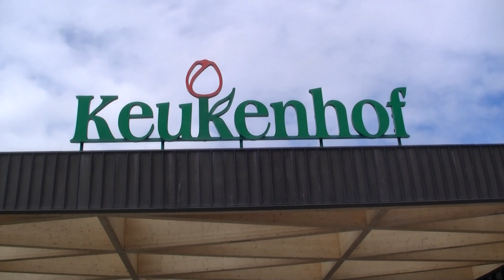Visiting Keukenhof, Netherlands.